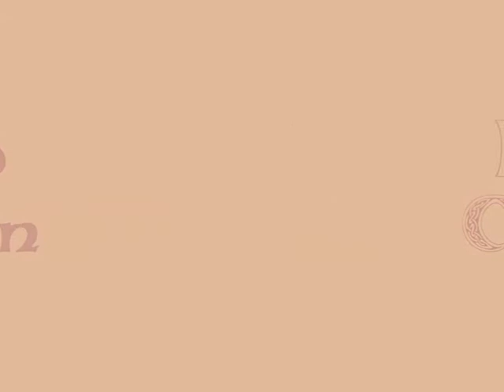Ingrid chauvin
montage video d'ingrid sur la chanson yhe show must go on chanter par gregory lemarchal.